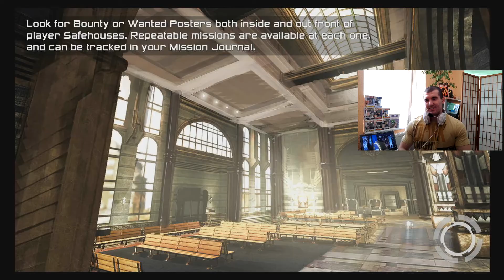DC UNIVERSE ONLINE [ First Feel ] #3 | Wonder Gigant Girl | 1080p60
Hmm konečně nějaká změna od minule.